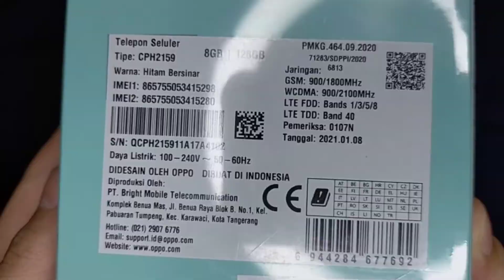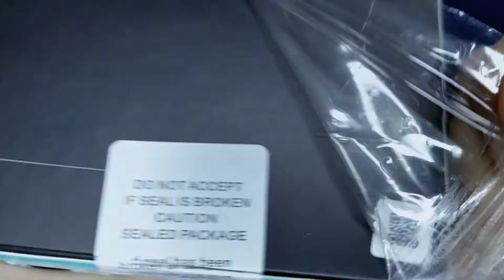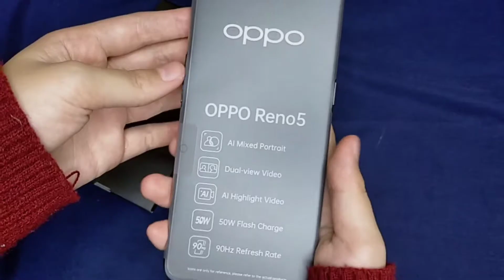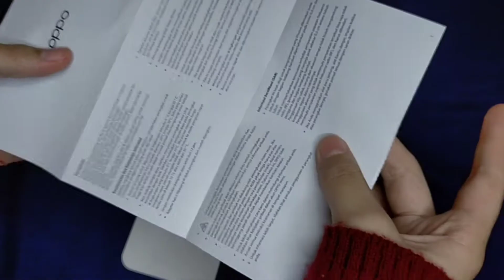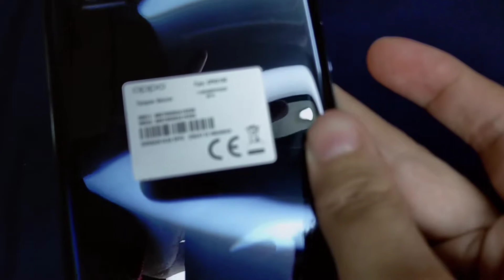NEW PHONE... UNBOXING OPPO RENO5 BLACK FROM MY DAD!❤️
assalamualaikum temen temen, welcome back my channel!

wassalamualaikum